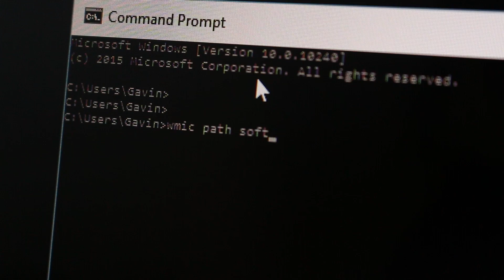Upgrading a slow Laptop with an SSD! - Cinematic Edit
Sorry for having a short vid this week, but I hope you liked the cinematography!